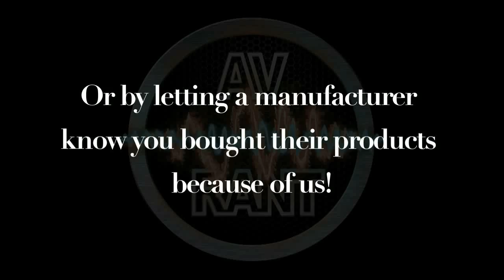AVRant #518.3 - Jim - Smart Backlight Dumbness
Jim B. is annoyed by the backlight in his Samsung KS8000 TV. It seems to have a mind of its own, but outside of using CNET's recommended KS8000 settings or calling a THX Certified Video Calibrator or ISF Certified Video Calibrator, we don't know how to fix his particular issue.